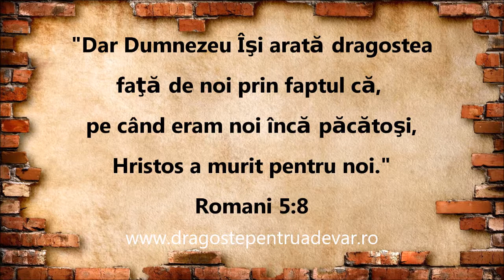Grup coral - Domnul Isus e dragostea